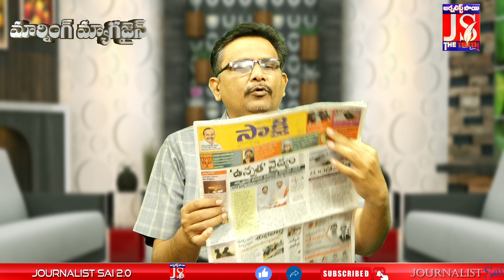ఆ పక్షులు ఎందుకు చనిపోతున్నాయి || Morning Magazine